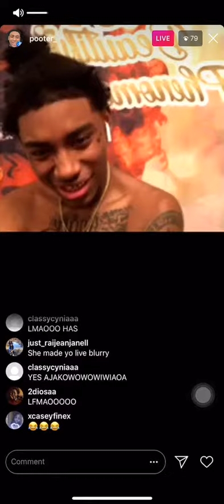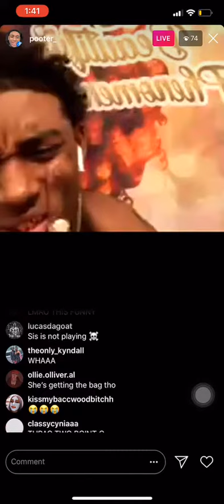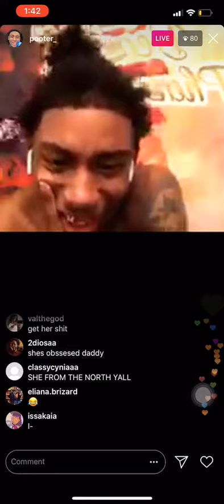Pressing Pooter On His Live